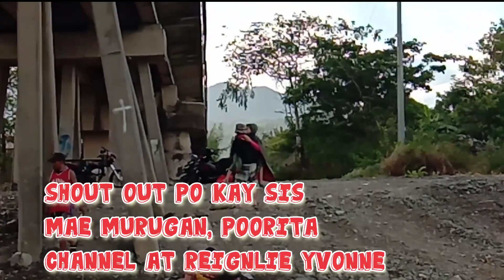Ang Anak Kong May Dandy Walker ❤️ Bambang Nueva Vizcaya